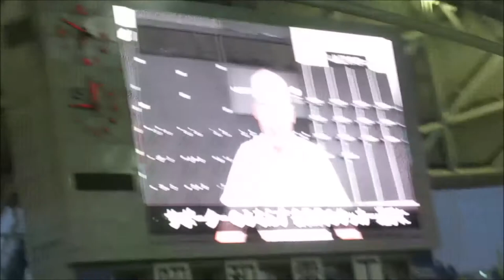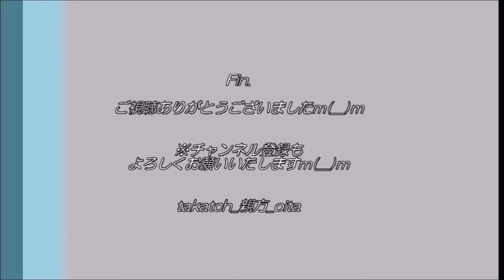PUMAさま、ごあいさつ～大分トリニータvs柏レイソル2020～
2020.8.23(Sun)、＠昭和電工ドーム大分

大分トリニータおユニフォームサプライヤー、PUMAさま。
PUMA Thanks dayとのことで、PUMAさまから両クラブへ激励メッセージを頂きましたm(__)m

ドームにお見えになれなかったみなさまにもご紹介いたしますm(__)m
※ドームの屋根が閉まる音が入っており、聞き取りづらく大変申し訳ございませんm(__)m